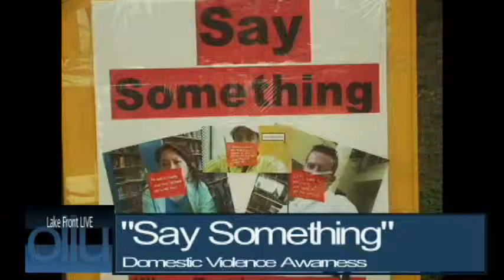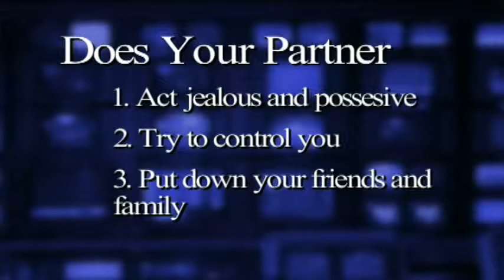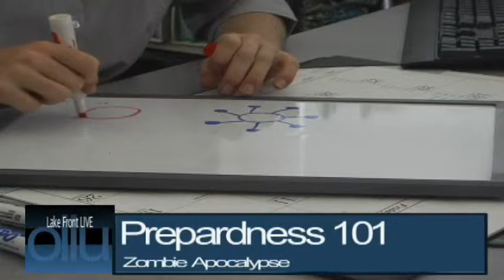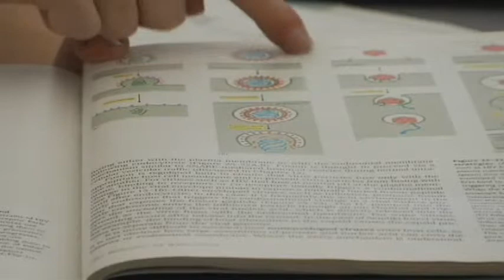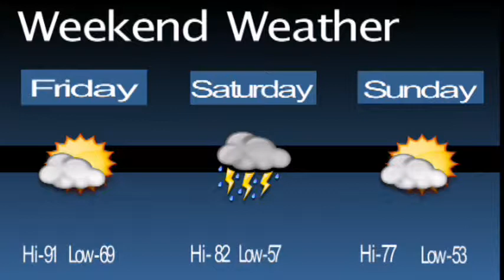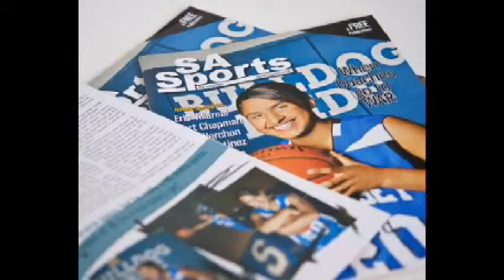Lake Front Live 10-04-13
Lake Front LIVE anchors Roxana Rubio and Alejandra Guzman bring you stories on  domestic violence awareness, Flu zombies, Gravity, Saints Sports, the Capitol Hill shooting, and the latest on the government shutdown